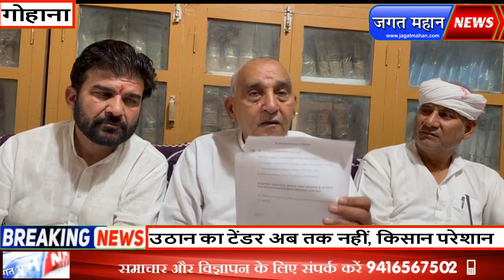गेहूं उठान,गोहाना में लंबित विकास कार्यों पर विधायक जगबीर मलिक का कटाक्ष !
नई ईओ निशा ने गोहाना को न 1 बनाने की कही बात।